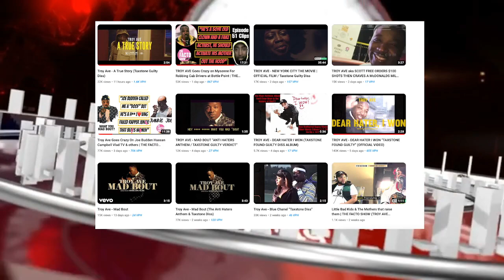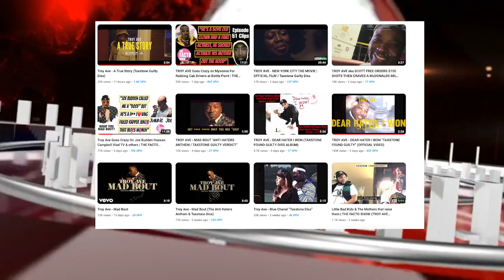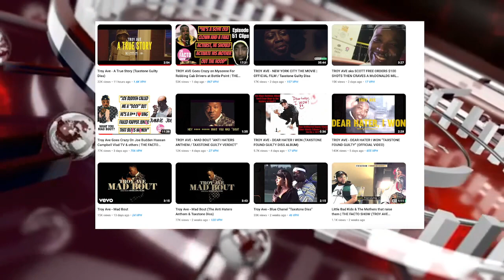Soulja Boy Loses it on Adam22 For What Reason Tho? Troy Ave Obsession with Taxstone after he won?